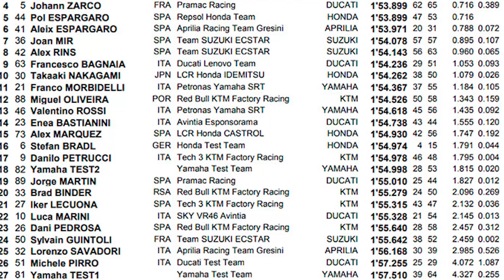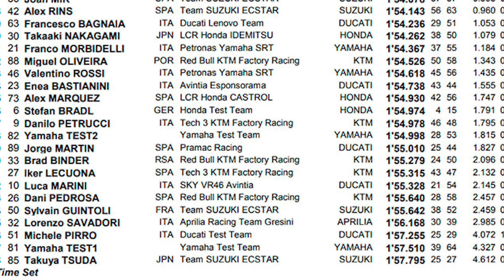MOTOGP Qatar 2021 MILLER REVIENTA el RECORD de Marc MARQUEZ 😳